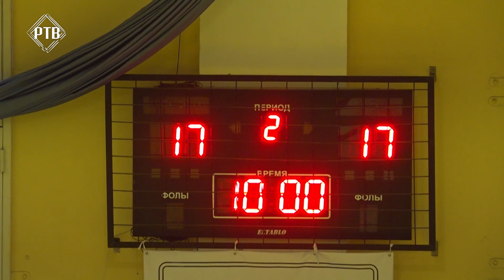На днях в Раменском состоялась игра любительских баскетбольных команд «Сатурн» и «Павловский Посад»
На днях в Раменском состоялась эмоциональная и напряженная игра любительских баскетбольных команд «Сатурн» и «Павловский Посад». Это захватывающее спортивное мероприятие проходило в рамках первенства Московской области по баскетболу среди мужских команд. Первая встреча соперников прошла в прошлом году и не в нашу пользу. Ответный же матч (к слову, самый первый в 2023-ем) завершился победой хозяев паркета – нашей команды «Сатурн».